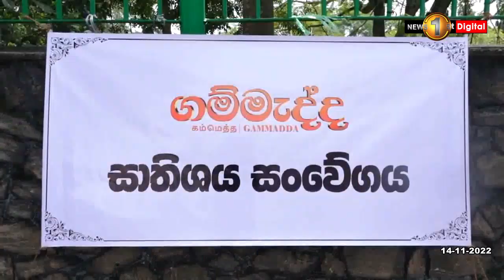ගම්මැද්ද ව්‍යාපෘති රැසකට දායකත්වය සැපයූ විනීතා ජයසිංහ මහත්මිය අභාප්‍රාප්ත වෙයි